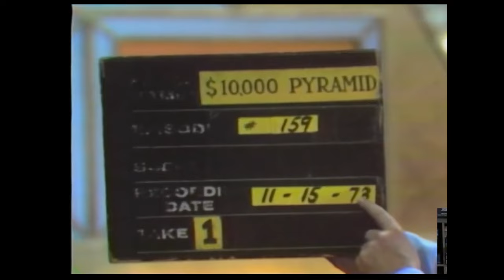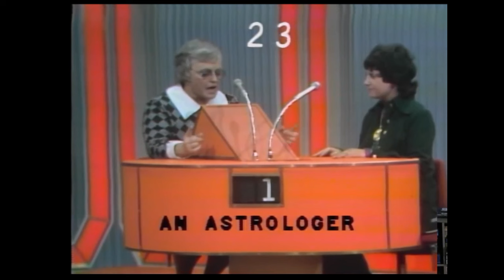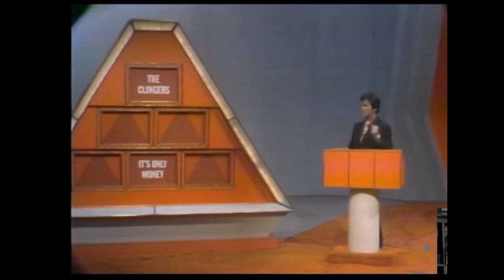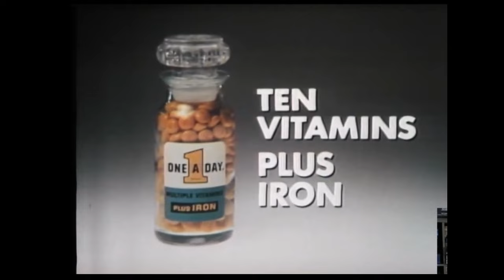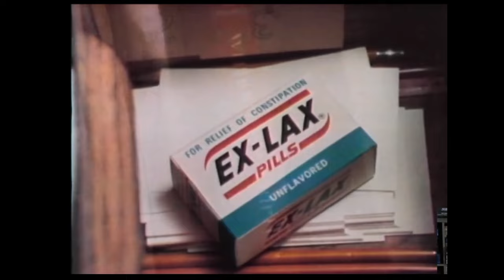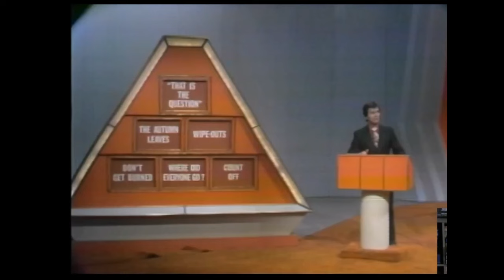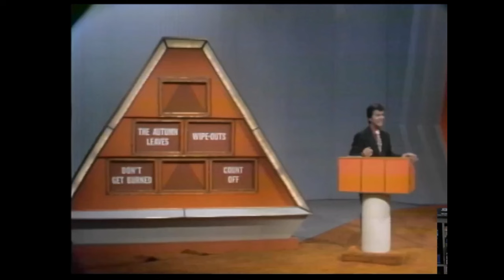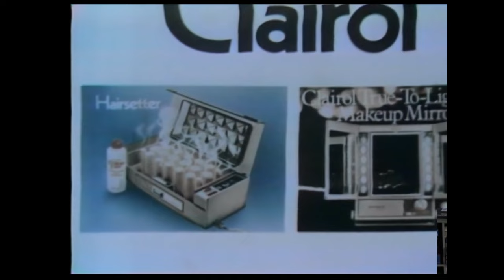$10,000 Pyramid (VT-11/15/73) (Pat Carroll-Tony Randall)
A rare episode of the original CBS $10,000 Pyramid from 1973!    This episode I would note comes from a screening on an old video podcast (NICKINATL;  thank you Vahan for the refresher as I had forgotten) where it was shown in the corner while occasionally there were background comments from the podcast host. I managed to crop the video so we see just the program itself (but for a tiny sliver in the bottom right).   The extraneous comments are from the original podcast.